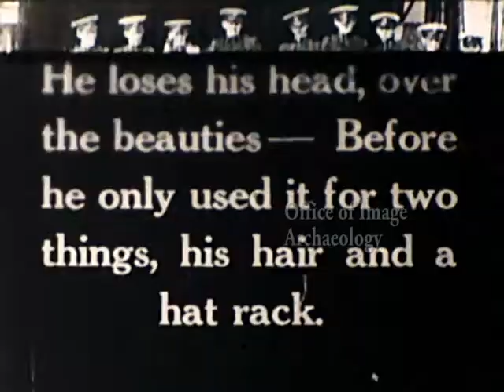Very early Charlie Chaplin, silent film, lost pieces and parts of films.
(this from user, Nigel Dreiner)
 "The first part is from a promotional film made around the time of the 1915 World's Fair showing Charlie goofing with a military band. Someone took that footage, added the girl and tacked on a portion of Triple Trouble. Thank you Nigel Dreiner for your sharing your knowledge with us."

This is a culmination of several parts of Chaplin films that were found on the same reel. The band or orchestra leader Chaplin clip is very cool and very intriguing. I am seeking any information in an effort to describe these accurately. This was found on a 14 inch reel with many others. VS was rampant as with much of the material I have been posting hear on YouTube of late. Months of soaking in solution and cleaning of many of these films has turned up quit a treasure. Thank for looking and any info is welcome.